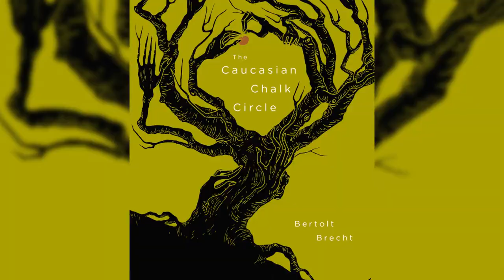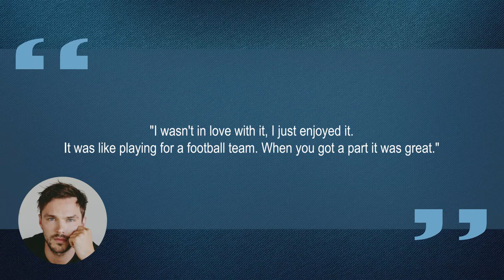10 Things You Didn't Know About Nicholas Hoult | Star Fun Facts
Some things you probably didn't know about Nicholas Hoult